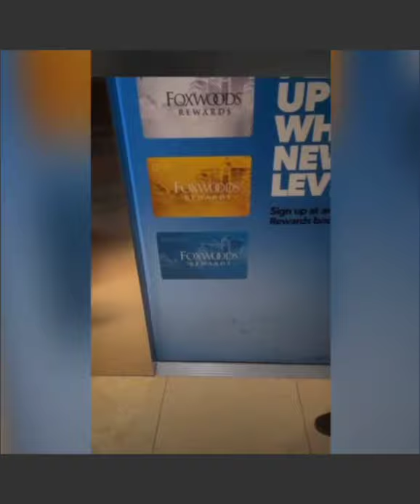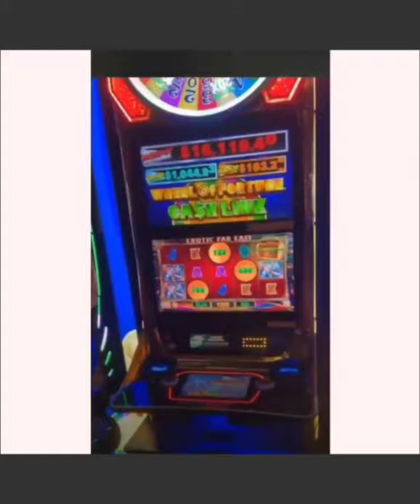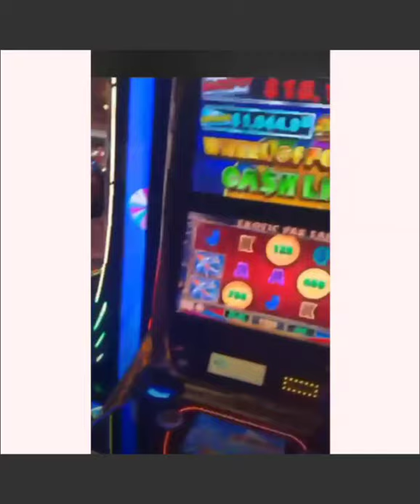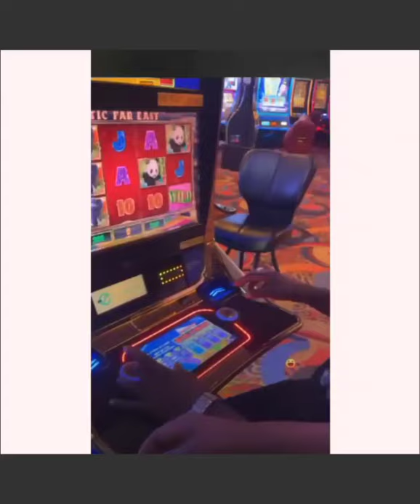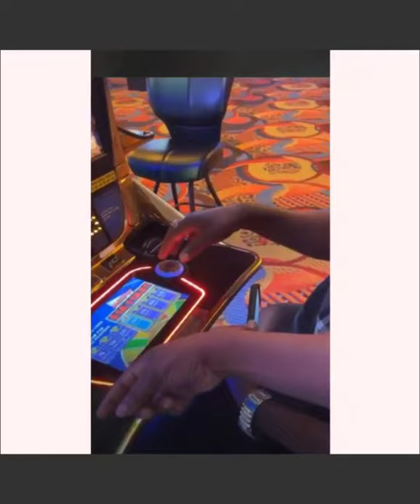Marsha birthday weekend. let's go window shopping 🛍 🤪 🤪🤪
Fun Fun😃